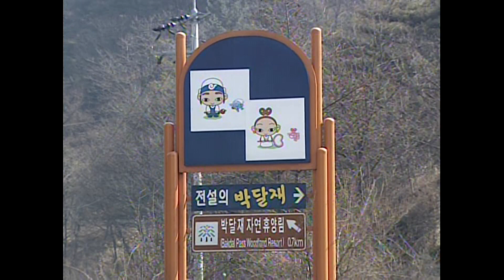제천시 박달재 가는길 1998 2005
내셔널 제천그래픽